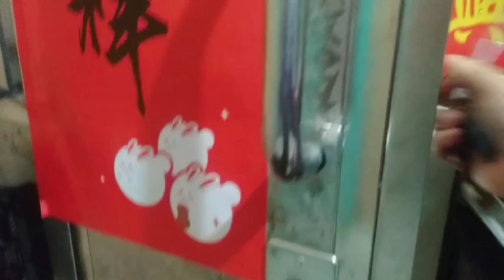Tkw Makan Tahu Busuk❗Pasien Ditinggal Tkw Ngabuburit Cari Takjil+Buka Puasa